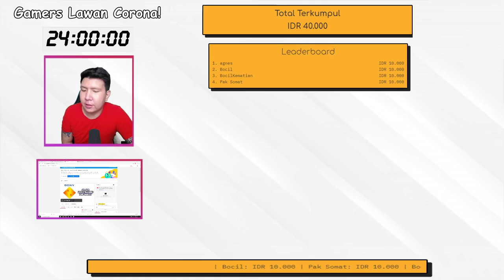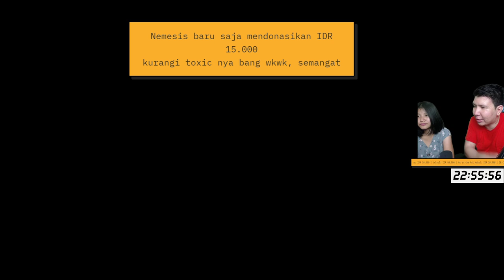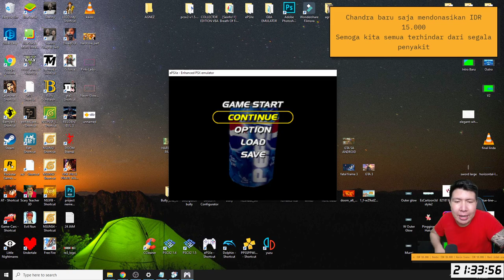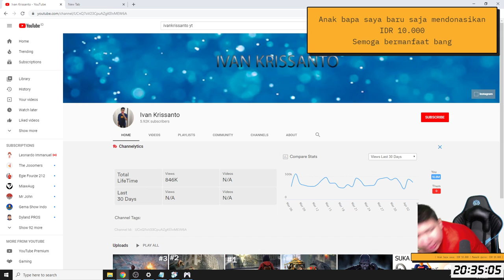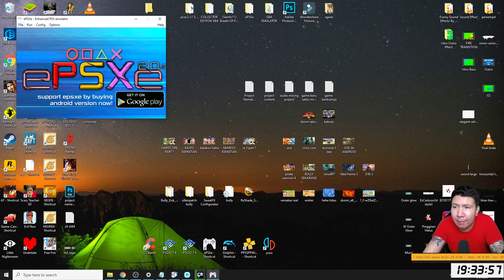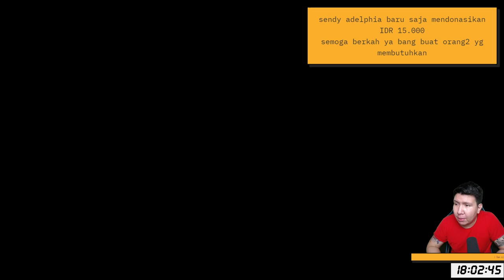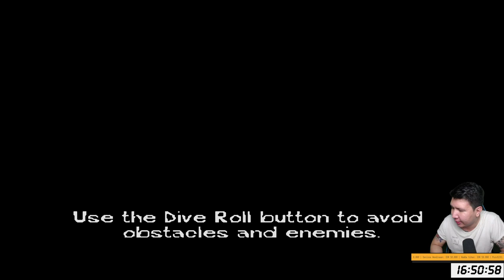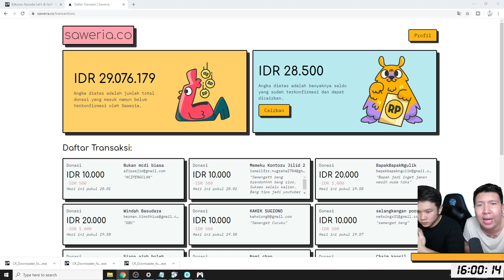Charity 24 Jam Livestreaming - Generasi Gamers Jadul Melawan Corona SESI 1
Terima kasih semua yah untuk semuanya yang sudah berpartisipasi 😊.

List game PSX (playstation 1) yang akan dimainkan di livestreaming 24 jam.
(Bisa saja berubah tergantung masalah bila ada masalah teknis, mood, dan lain- lain)

- Tarzan
- Toy Story 2
- Pepsiman
- Nascar Rumble
- Spiderman
- Harvestmoon BTN
- Jackie Chan
- Bishi Bashi
- Tekken 3
- Tom and Jerry
- Rampage 2
- Super Shot Soccer
- Brave Fencer Musashi
- Jurasic Park
- Ape Escape
- Team Buddies
- Chocobo Racing

nightbot commands:

!umur
!asal
!awalyoutube
!gamefavorite
!jadwal
!pacar
!cendy
!rio
!harly
!eka